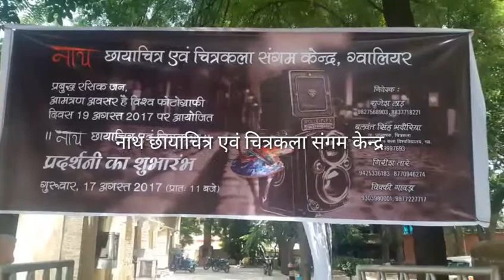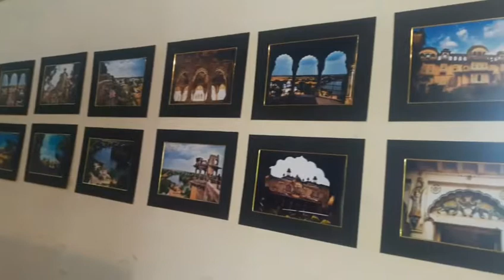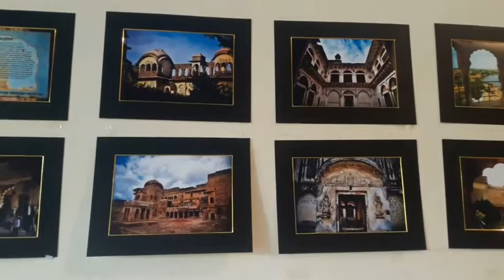प्रदर्शनी का आयोजन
नाथ छायाचित्र एवं चित्रकला संगम केन्द्र द्वारा आयोजित प्रदर्शनी की झलक